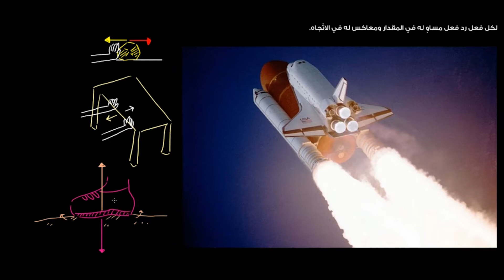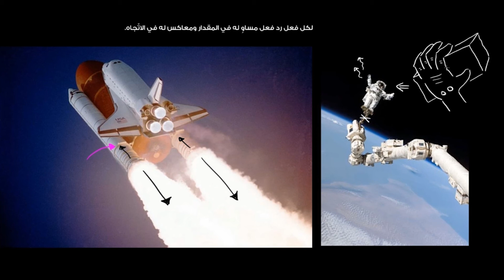قانون نيوتن الثالث للحركة | العلوم العامة | القوى وقوانين نيوتن للحركة